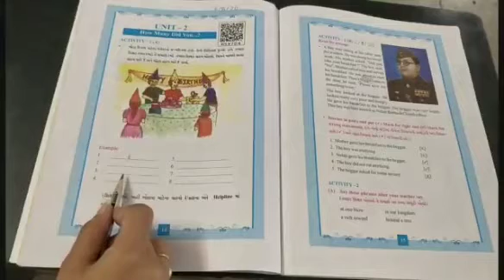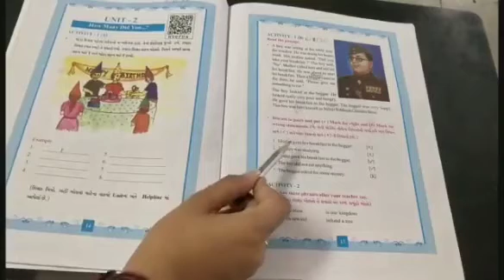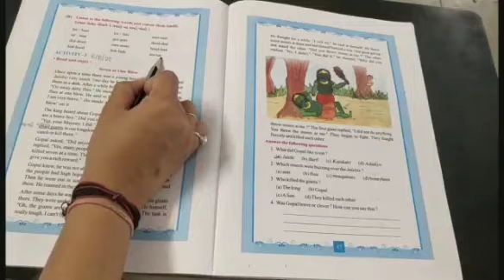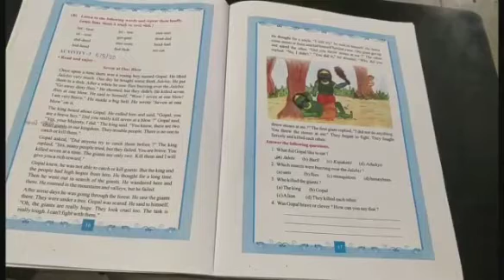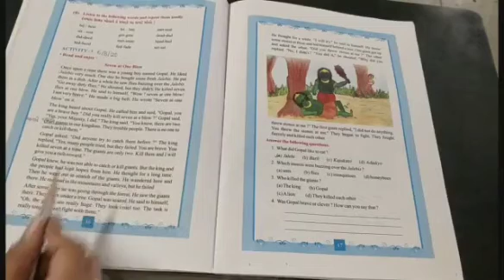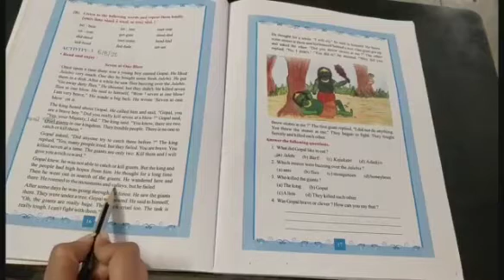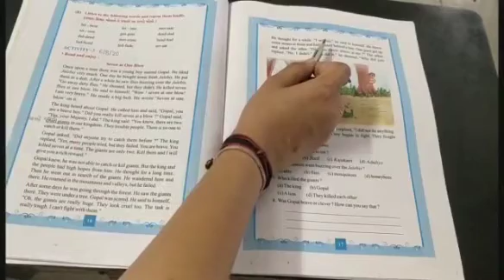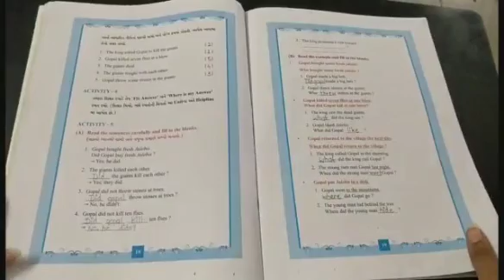ધોરણ - 7 વિષય : English (unit - 2 How many did you?)